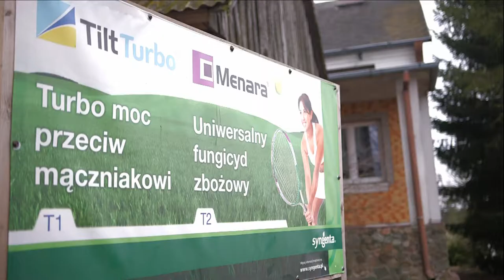Opinie rolników o jęczmieniu Hyvido - p. Bednarczuk, miejscowość Żmudź - film 7